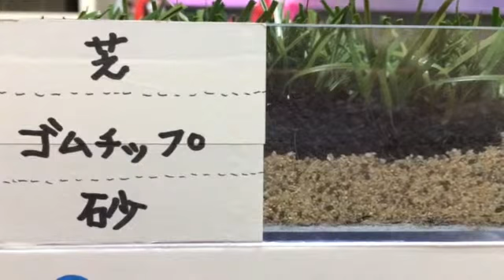ロングパイル人工芝 サッカー 奈良県大和郡山市